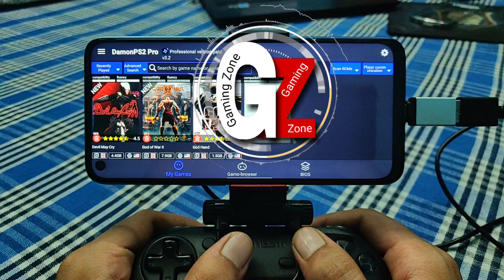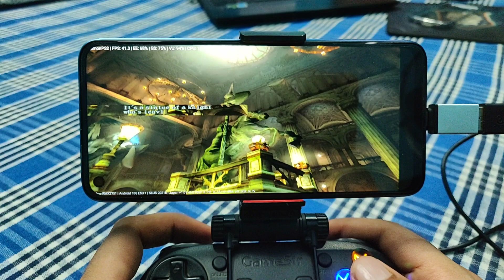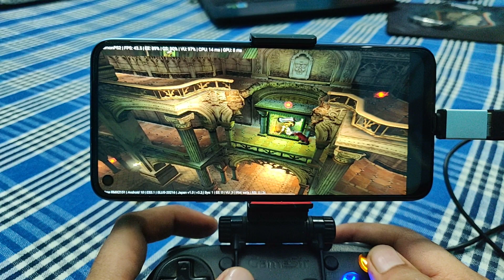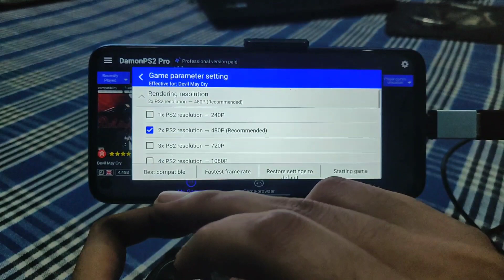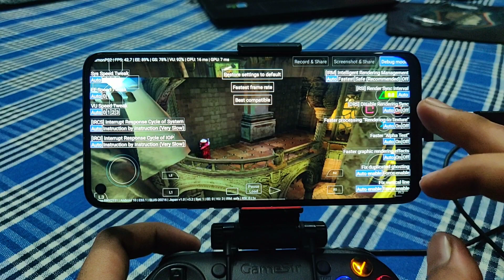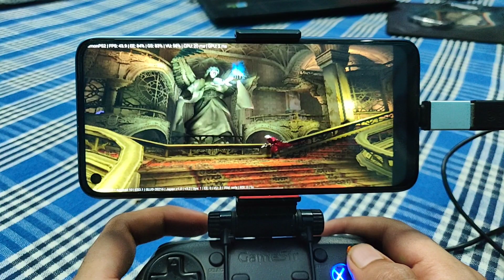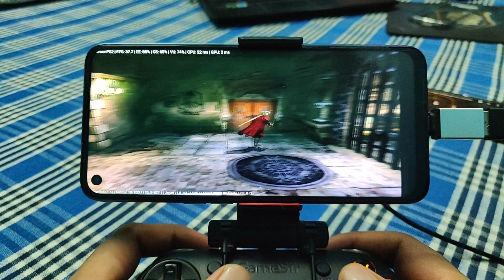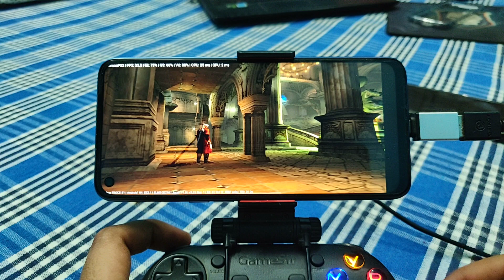Devil May Cry Gameplay In Realme 7 | Helio G95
Using:- Realme 7 (Android 10, 8GB Ram, Helio G95)